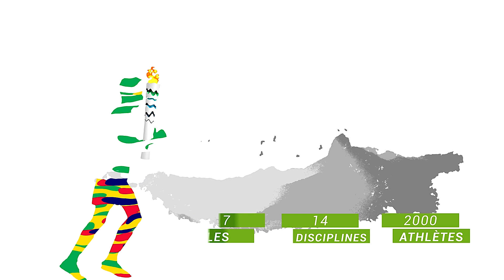JIOI 2019 - 800 m sport adapté dame: revivez la course d’Ashley Telvave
L’athlète a décroché sa troisième médaille à la fin de cette course. Voici les images de la course d’Ashley Telvave.